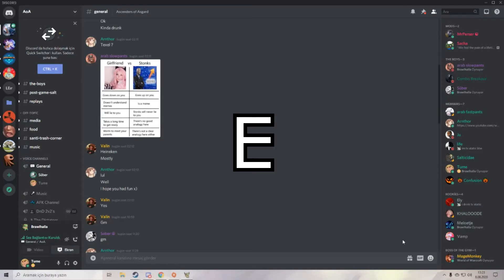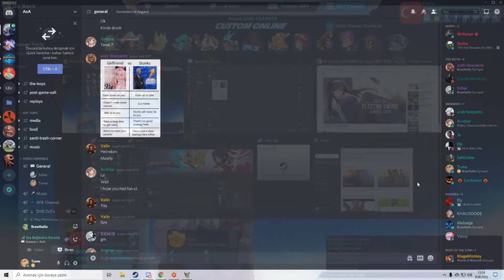söbür.exe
"bruh"
sobür